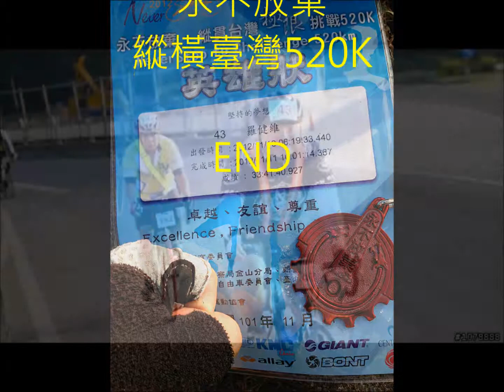2012 永不放棄-縱貫台灣520k-自我挑戰,堅持夢想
路線說明：
 富貴角燈塔(起點)→楓林大橋→右轉淡金公路(台2線)→關渡大橋→八里龍米路(台15線)→蘆竹(台15線接台61線)→新豐(台61線接回台15 線)→新竹南寮(第一檢查點)→台15及61共線→苗栗西湖(台61轉台1線)→台中清水(台1線轉台17線)→彰化伸港(第二檢查點)→鹿港(沿台17 線)→嘉義布袋(第三檢查點)→台南北門(沿台17線)→高雄楠梓(沿台17線)→高雄前金(第四檢查點)→高雄小港(沿台17線)→雙園大橋→屏東東港 (沿台17線)→屏東枋寮(台17線接台1線)→屏東屏鵝公路直行(台1線接台26線)→車城→恆春→墾丁→鵝鑾鼻燈塔(終點) 共計約516公里。